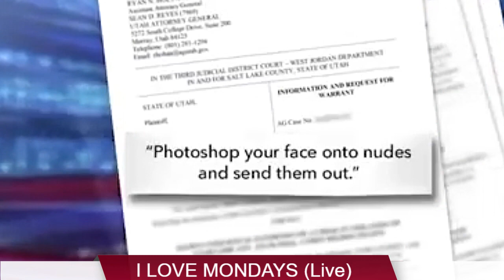I Love Mondays 7.8.19 with Marty Caproni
This week Mr. Monday and Co Host Don Zollo welcome comic MartyCaproni from Western Massachusetts. Marty is a seasoned vet in the comedy game and he tours constantly with JessieMaePeluso

The Boys Shoot the Shit / JailMail / Products of Amazon